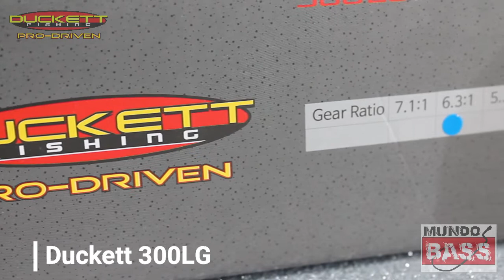✅Duckett 🔥300LG🔥 Review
One Piece Die Cast Machined Frame
    CDS: Consistent Drag System
    Carbon Composite Side Covers
    Internal Centrifugal Cast Control
    Proprietary Cut Resistant Personalized Forming Paddles
    Wider spool for enhanced castability and thumb control
    Highest Quality Industrial Grade Bearings
    6 Ball Bearing System
    Power-lock Instant Anti-Reverse
    Double Anodized Forged Aluminum Spool
    12 lb Maximum Drag
    Titanium Nitride Coated Line Guide
    Recurved Aluminum Handle
    Available in Left (300LG) or Right (300RG) Handed